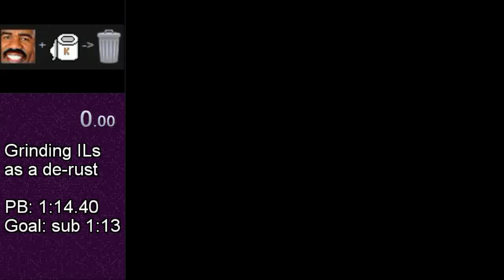Bianco 6 in 1:13.306